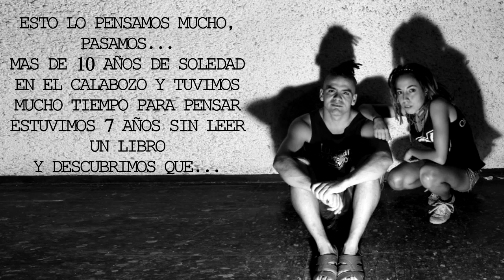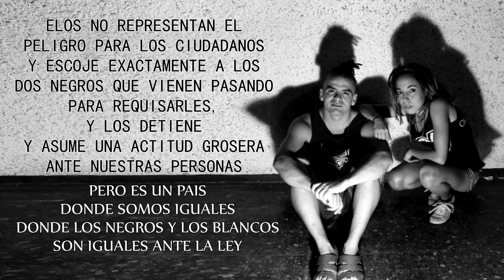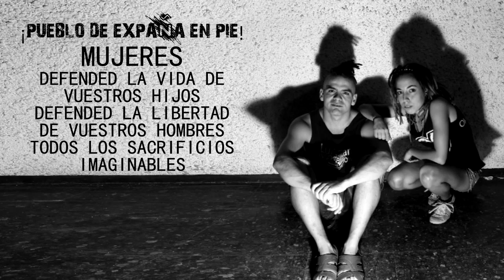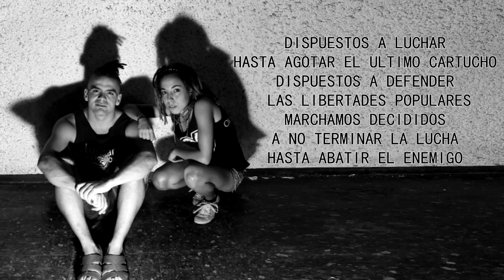8 - Musikología - (Prod. DjPaRe) CPG (No somos tu Rollo)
Album: Colores Patólos Gustos
Letras: El pueblo
Instrumental: DjPaRe
Mezcla: LajhumareaRecords
Masterización: DjPaRe